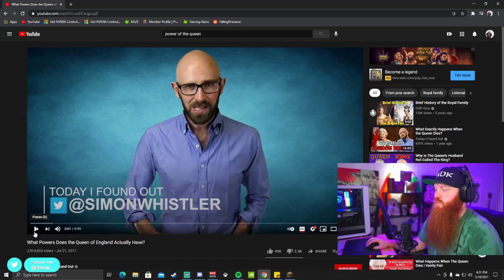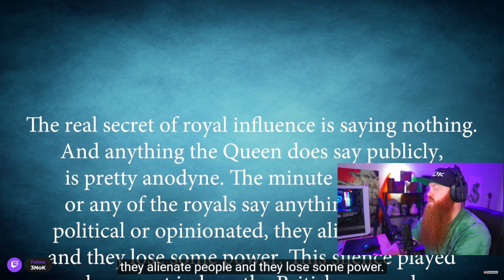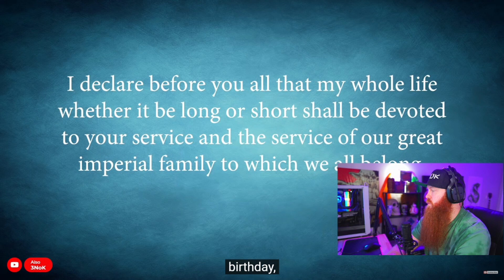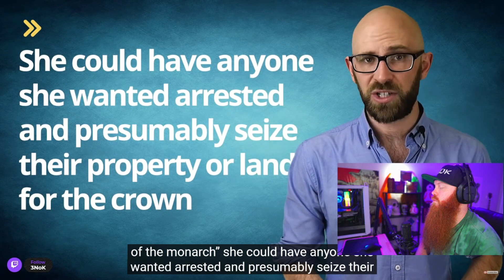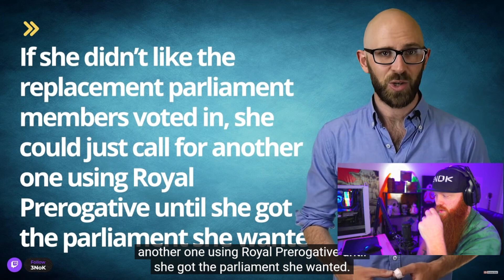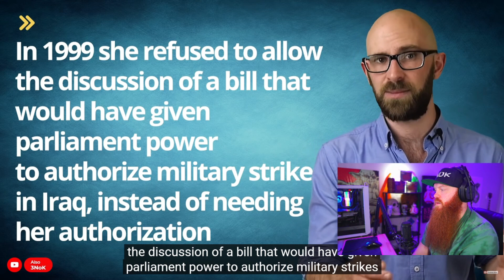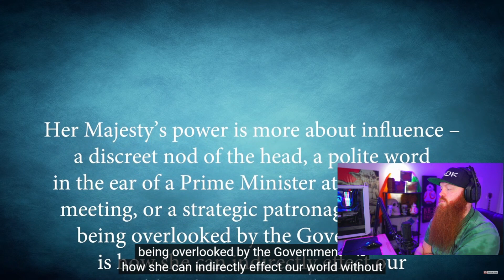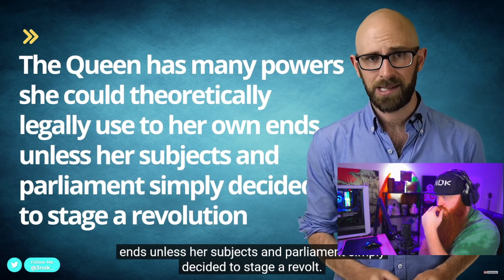American Reacts to What Powers Does the Queen of England Actually Have?!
First time seeing and reacting to this video. Thank you for the assistance in the journey to understand your culture and my ancestors culture all in the same.